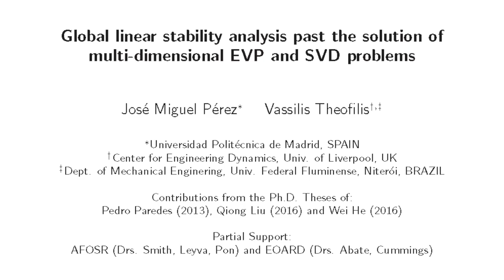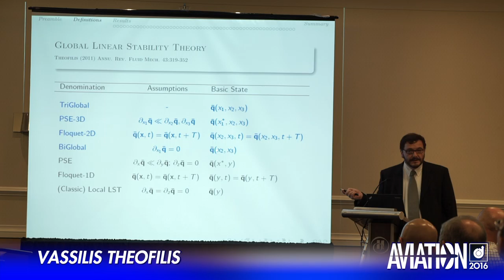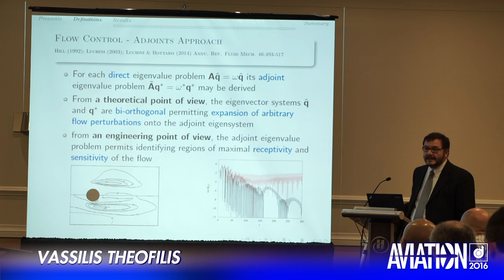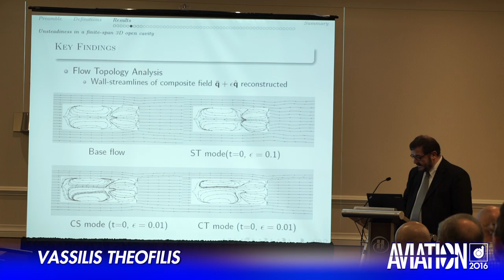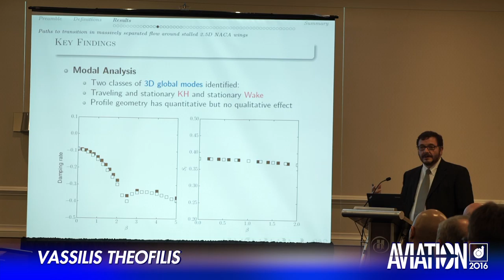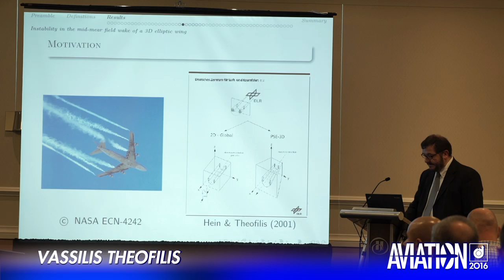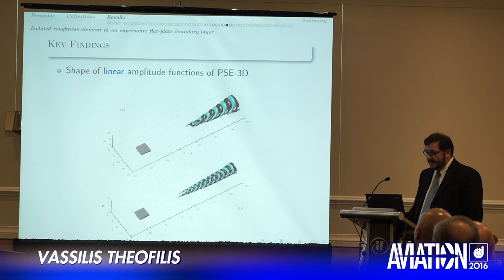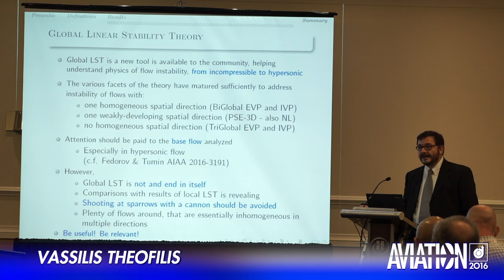2016 AIAA AVIATION Forum: Flow Control - Jos Miguel Prez Vassilis Theofilis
2016 AIAA AVIATION Forum: Flow Control - Jos Miguel Prez Vassilis Theofilis